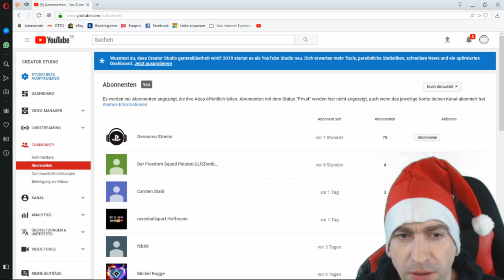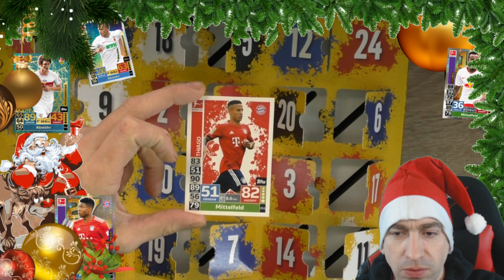Match Attax Adventskalender - Türchen 20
Türchen Nummer 20 ist an der Reihe des Match Attax Adventskalenders!

 Andreas Stürmer
 Postfach 12 21 31
 55743 Idar-Oberstein